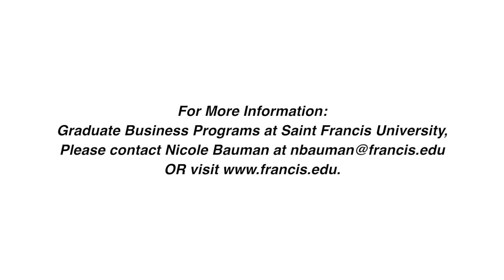St. Francis U + "Become That Someone" Student Athlete